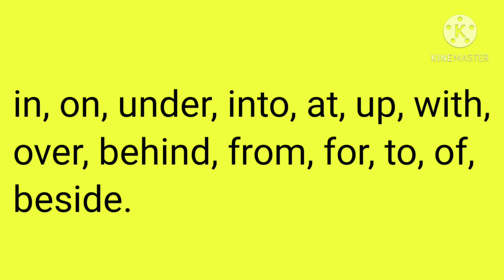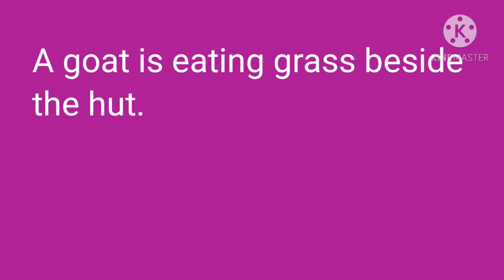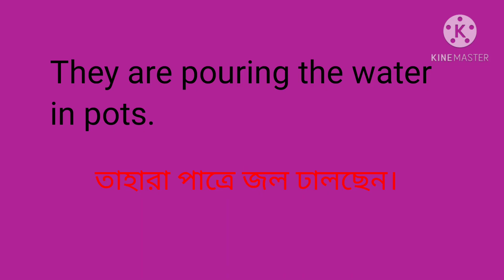prepositionforkids. Preposition for Kids।।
Preposition for Kids।।
Ai video te ekti story suniyechi.j story diye Bachhaderke khub valo vabe Preposition sikhano jaay.

Aami puro story ti likhe dilam, apnara dekhe neben.

Story -

The sun is rising in the hills.
Birds are flying in the sky.
The cock is crowing on the roof of a hut.
A cow is grazing on the field.
A goat is eating grass beside the hut.
The horse is jumping over the fence.
The monkey is sitting on a tree.
The dog is barking to a cat.
Two farmers are going to the field with bullocks.
A fat boy is standing under a tree.
A woman and a girl are taking water into the well.
They are pouring the water in pots.
An old man is climbing up a ladder.